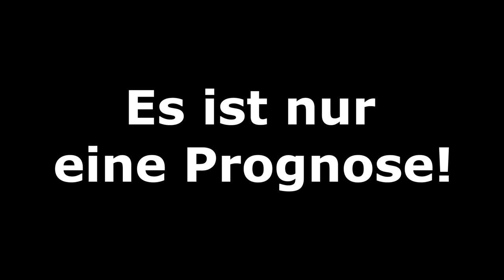FIFA 23: 12.Spieltag - Bundesliga I 2022/2023 I Prognose l Deutsch [FULL HD x PS5]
00:00 Intro
00:22 Bremen - Hertha
03:36 Frankfurt - Dortmund
06:05 Union - Gladbach
08:39 Schalke - Freiburg